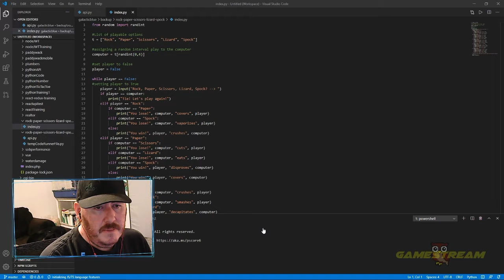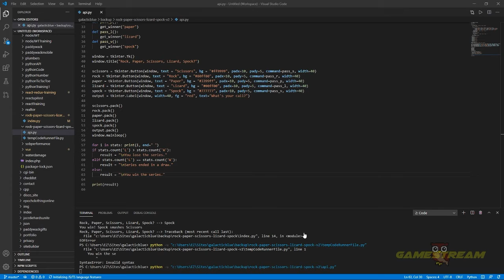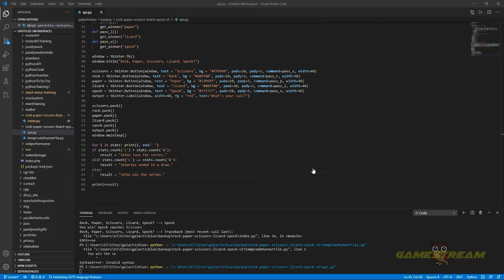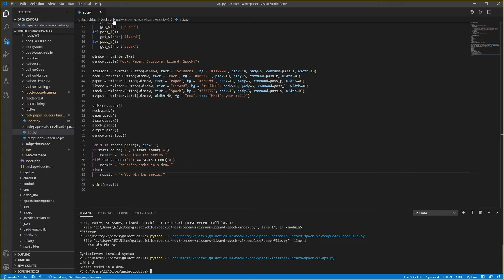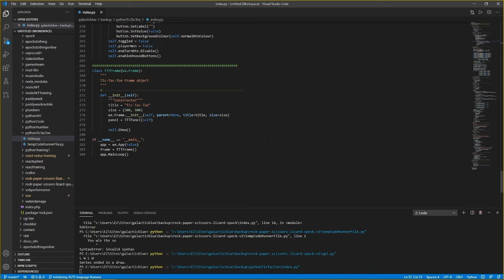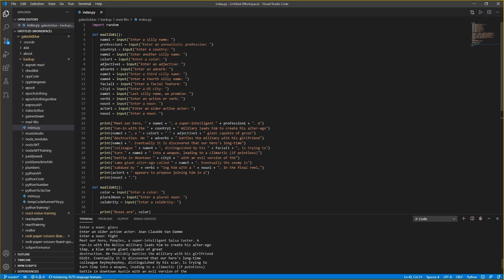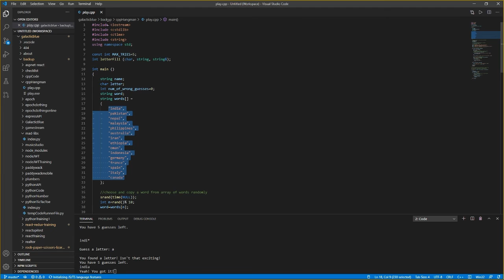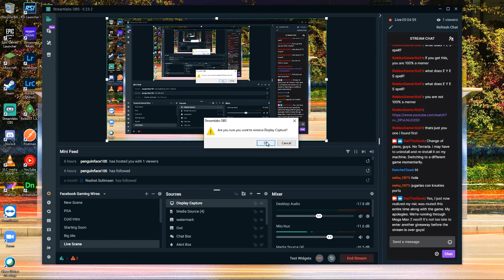12(ish) Hour GAMEstream Part 3: GalacticBlue Makes an Appearance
Part 3 of the 12(ish) Hour GAMEstream switches gears as GalacticBlue shows how to make games using Python. Games included in this tutorial are Rock Paper Scissors Lizard Spock, Tic Tac Toe, and Mad Libs.